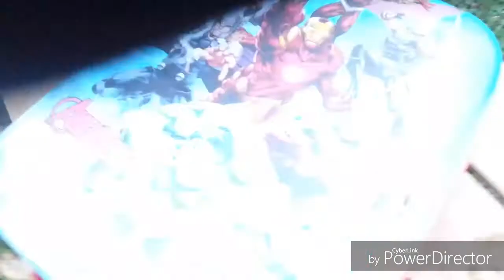THE D0LL (full movie)